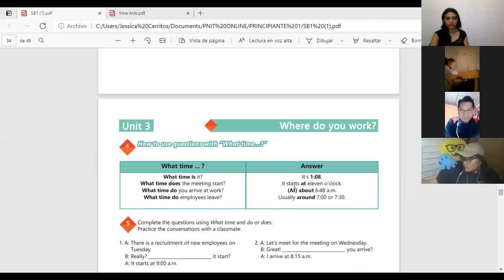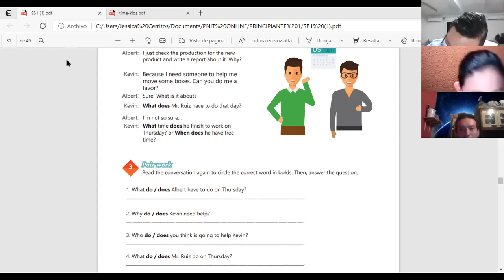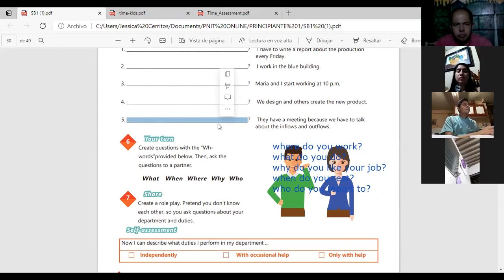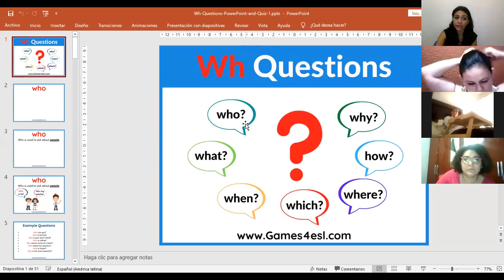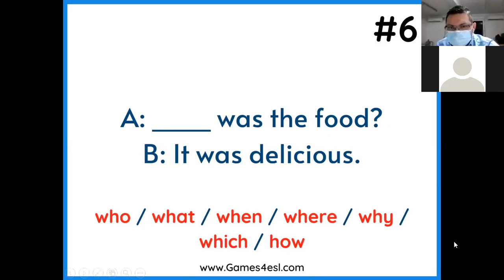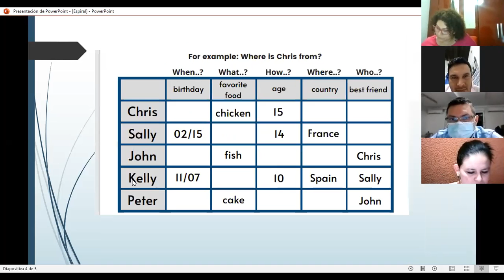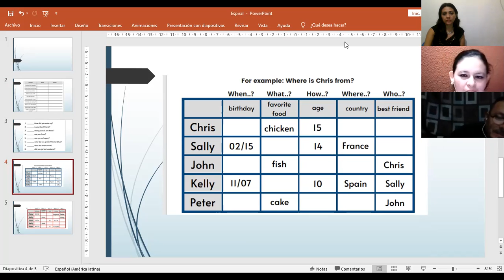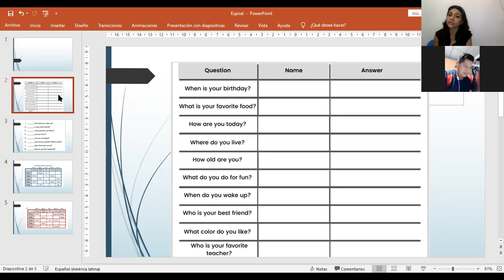Ingles Corporativo-Videoconferencia #12 How to use simple present information questions